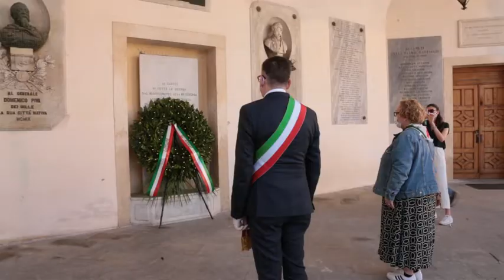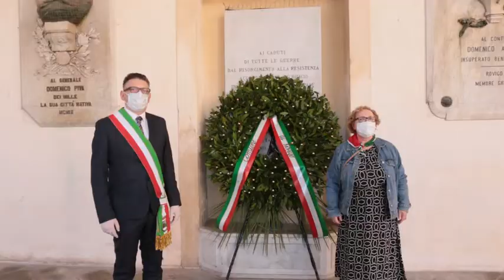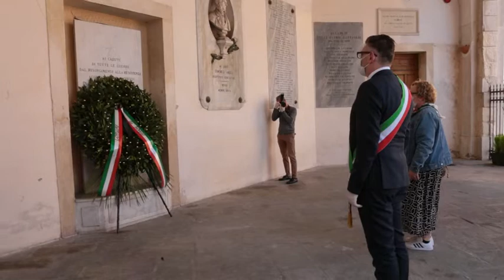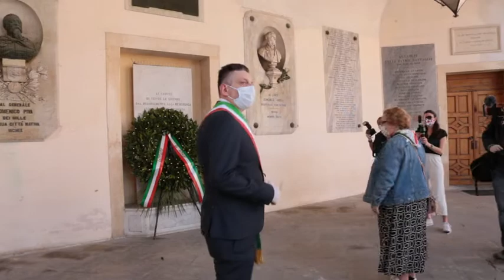In occasione del XXV Aprile, il ricordo del sindaco per i caduti per la libertà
Un 25 Aprile sicuramente diverso da tutti quelli festeggiati fino a questo momento. Con la piazza allestita a festa ma deserta, a causa delle restrizioni imposte per evitare la diffusione del contagio da Covid-19. Il primo cittadino Edoardo Gaffeo ha percorso insieme ad Antonella Toffanello, presidente ANPI di Rovigo, piazza Vittorio Emanuele II, dirigendosi verso il palazzo della Gran Guardia. Qui si sono fermati un minuto in silenzio davanti ai cippi commemorativi, dove era stata deposta una corona.

Dopo, il sindaco ha voluto osservare un minuto di silenzio anche davanti alla targa in memoria di Antonio Bonatti, vittima del fascismo, posta sotto il porticato del Teatro Sociale.

Ecco l'intervento del primo cittadino, Edoardo Gaffeo.

Il 25 Aprile rappresenta la fine di una delle pagine più tragiche della nostra storia. Oggi festeggiamo la liberazione dell'Italia dal nazifascismo, e l’avvio di quella fase di rinascita Nazionale che ci ha portati fin qui, liberi. Una ricorrenza che va celebrata, coltivata, assaporata.

Se la parziale restrizione ai movimenti di questi giorni ci sembra – ed è – un enorme sacrificio personale, noi ora possiamo solo immaginare quale sacrificio abbia vissuto l’Italia nell’essere stata privata da una dittatura feroce non solo della libertà di movimento, ma anche della libertà di parola, di opinione, di autodeterminazione, di speranza, di vita. Oggi che con spirito di responsabilità tutti noi accettiamo di vivere una quotidianità rarefatta, ed in molti casi di rinunciare alla propria attività lavorativa, possiamo solo percepire l'angoscia di non poter essere davvero liberi.

È per questo che proprio in un momento di forte disorientamento come quello che stiamo vivendo dobbiamo tutti ritrovarci nella grande lezione di Unità Nazionale che ci viene dalla Resistenza. E' vitale ricordare i valori e i principi che hanno ispirato e guidato quell’esperienza di risorgimento Nazionale, così ben fissati nella nostra Carta Costituzionale, per agire sempre con l’unico scopo del bene comune.

Ricordiamoci di non dare mai per scontato ciò per cui nell’Italia di 75 anni fa tanti uomini e tante donne hanno deciso di sacrificare la loro vita. Democrazia, libertà e giustizia sociale sono e saranno i principi fondanti della nostra vita comune, da testimoniare ogni giorno affinché la nostra comunità continui ad essere solidale, unita e rispettosa dei diritti di tutti. Libera.

Anche quest'anno, nonostante i limiti imposti dall'emergenza sanitaria che stiamo vivendo abbiano reso impossibile festeggiare il 25 Aprile con la consueta cerimonia, questa Amministrazione rende onore a quelle persone, ai loro valori e alla loro storia, depositando una corona ai cippi dei caduti presso il palazzo della Gran Guardia. Desidero che attraverso queste mie parole giunga a tutti voi l'impegno istituzionale affinché la memoria della Resistenza, del dolore e del coraggio di chi ha reso possibile la democrazia non ci lasci mai.

E se il ricordo va ai nostri combattenti, un ringraziamento particolare va a tutte le Forze Armate e le Forze dell'ordine, impegnate quotidianamente a far sì che quella conquista non vada perduta.

Dobbiamo fare tutto il possibile affinché il prezioso insegnamento del 25 Aprile non vada disperso, tramandandolo alle nuove generazioni, per non dimenticare da dove veniamo. Perché non esiste futuro senza memoria del nostro passato.